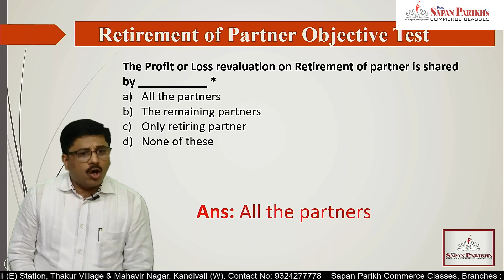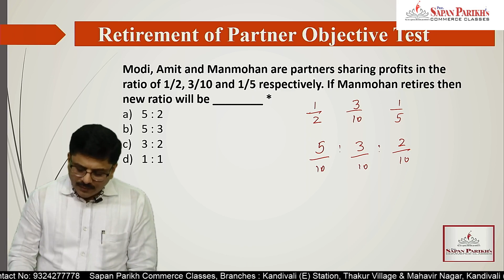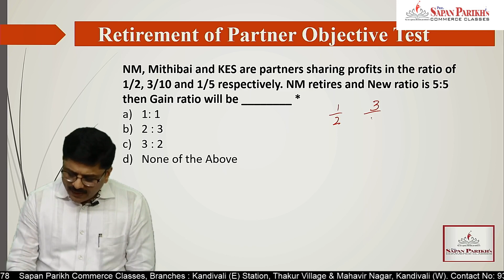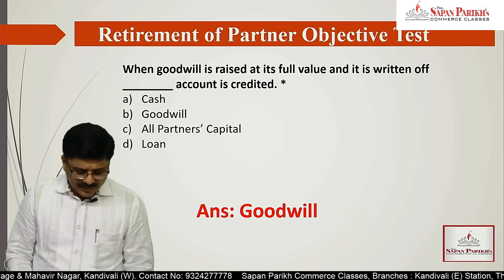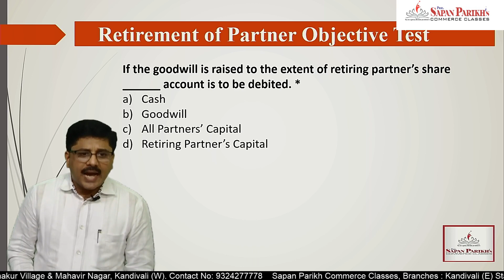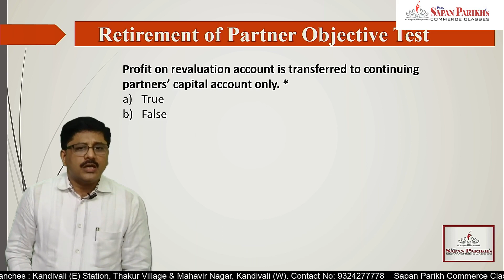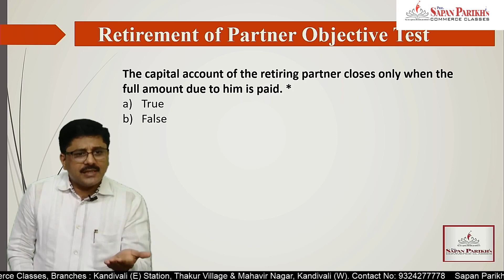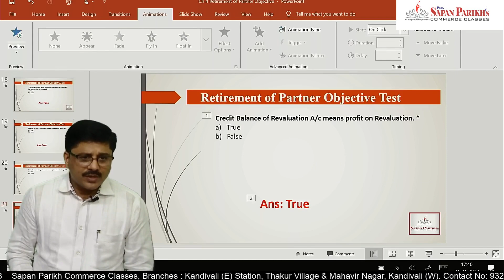Retirement Of Partner OBJECTIVES TEST (PART 4/12)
In this video, We have conducted objective test of retirement of partner. Objectives carry a good weightage of marks in Accounts Board Exam & ignoring it would take away bonus marks.

BUY PRELIM PAPERS Of Accounts & Math @ Rs. 9. It is set by faculty of ICAI (Institute Of Chartered Accountants Of India) & Mithibai College (Mumbai).